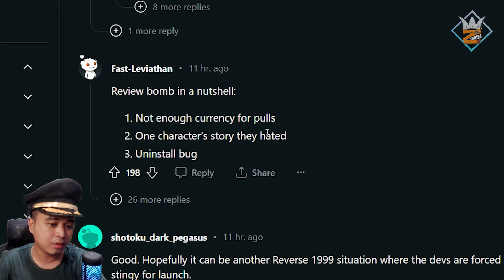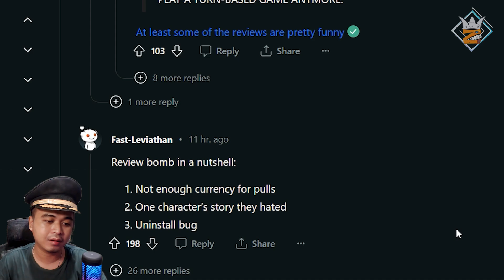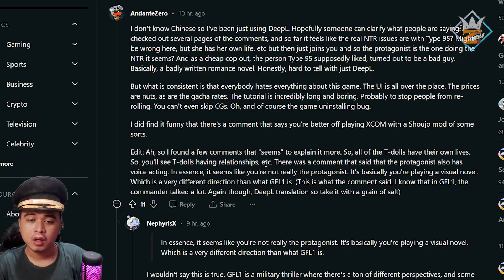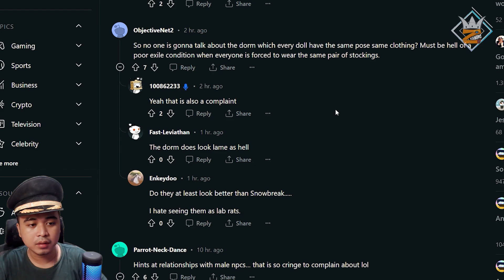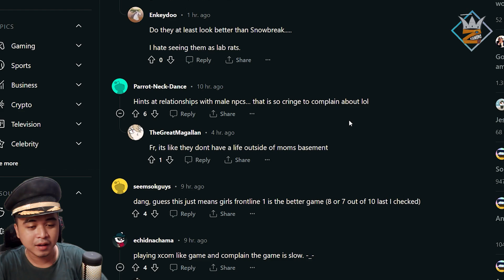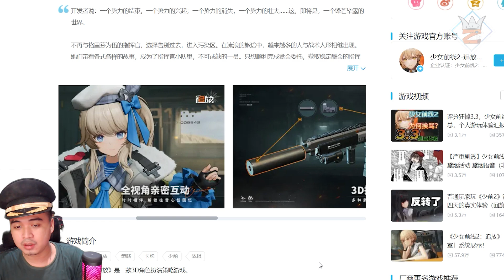Game ini di SPAM Review Bintang 1 Dikarenakan ada Story NTR 😱 dan Gacha yg terlalu Sulit...